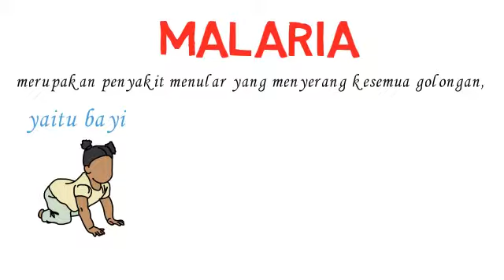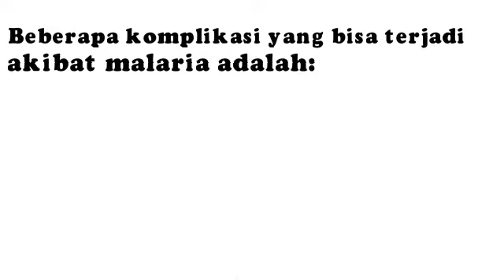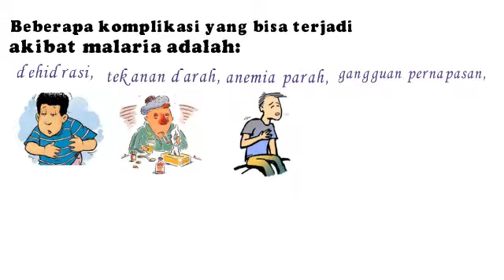TUGAS KULIAH VIDEO TEMA MALARIA